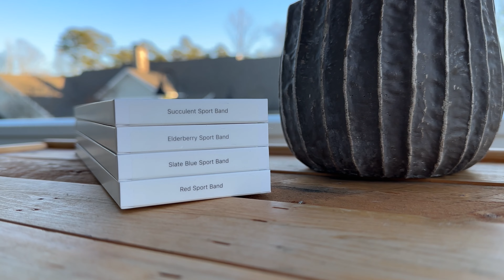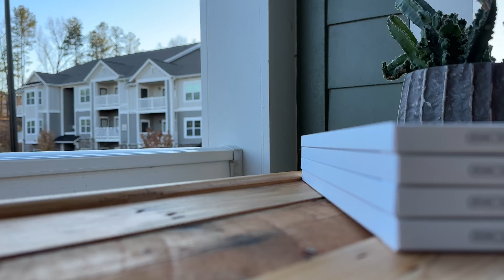NEW Apple Watch Sport Bands | Fall 2022 (ALL COLORS!) | No New Winter Bands? + GIVEAWAY!!!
So it seems Apple is NOT going to release a new batch of Winter 2022 bands... this now makes it two years in a row where Apple does this so we can expect this occurrence to be commonplace in the upcoming years. However, I did accidentally forget to review all the new SPORT BANDS that were released for the Fall 2022 batch. Thankfully, as with ALL my other band reviews, a GIVEAWAY does accompany this one as well!

Check out the video or scroll down further for all of my links

Apple Watch Series 8
Apple Watch Series 7
Apple Watch SE (2nd Gen)
Apple Watch SE (1st Gen)
Apple Watch Series 3 (RENEWED)

Huge thanks to my good friend, Ken, for producing the sick beats in the background. His music and beats will now start to be featured on the channel!!!  🎧🔊